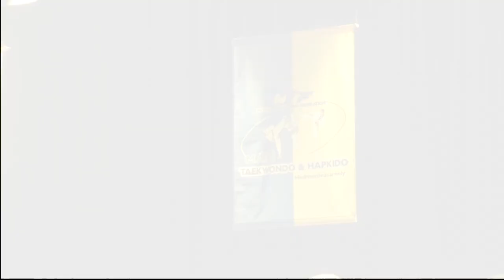2017.12.15.Évadzáró bemutató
„Villódzó” taekwondo/Flashing Taekwondo

Az áldozatos, több héten át tartó kemény munka meghozta gyümölcsét, teltházas sikert aratott, a Máté Taekwondo és Hapkido Közhasznú Sportegyesület évadzáró, jótékonysági bemutatója. A lendületes, show elemekkel tarkított előadást hatalmas tapssal jutalmazta a közönség.
Tough work during the last weeks of the year paid off,  the season ending charity show of Máté Taekwondo és Hapkido Közhasznú Sportegyesület was a tremendous success. The energetic performance, which contained show elements as well received huge applause.

Az óvodás korosztály, a taekwondo alapjait, míg a nagyobbak a különböző, küzdelmi és extrém taekwondo technikákat prezentáltak. A show elemekkel vegyített előadás egy másik világba röppentette a nézőket. A törések és önvédelmi technikák mellett, lufik is durrantak, sőt a legifjabb tanítvány a fekete öves mestereket is „legyőzte”. Jelképesen még az idei esztendőt is elbúcsúztatták a sportolók, hiszen az egyik záró számban még konfetti is repült a közönség felé. Természetesen ezt is taekwondos stílusban, amikor teniszlabdákat rúgtak szét egy-egy hátraszaltóval. Az idei bemutatót színesítette Prém Szabolcs kiállítása is. Kávéval festett képei közül többet a Máté Taekwondo és Hapkido KHSE sportolói ihlettek meg.
The minors showed  basic techniques, while the advanced students presented fighting and extreme taekwondo. The performance took the audience to another world. Besides breaking and self-defense techniques, baloons blasted and the youngest student could „defeat” the black belt masters. They figuratively said good-bye to the year 2017 by throwing confetti in the audience, when they kicked tennis balls towards them with backflips. The year ending show was accompanied by the exhibition of Szabolcs Prém. Some of his paintings, painted with coffee, portayed the sportsmen of Máté Taekwondo KHSE.

Máté Gergő mester beszámolója szerint egy nehéz felkészülésen van túl az egyesület, hiszen idén teljesen új mozdulatsorokat is bemutattak a tanítványok. „Az idei évben kevesebb idő és lehetőség állt a gyerekek rendelkezésére, ezért tömbösített edzéseket tartottunk. Nehéz volt a felkészülés, hiszen most az extrém taekwondo elemeit is beleépítettük a műsorba. Máté Zsolt, a koreográfiák megálmodója, a számos Koreában töltött alkalommal igyekezett elsajátítani az extrém taekwondo elemeit. Az itthoni sportolók hatalmas érdeklődéssel fogadták az új gyakorlatokat. A legkisebbektől a felnőttekig, mindenki hatalmas kitartással és fegyelemmel végezte a rá kiszabott feladatot. Az első visszajelzések alapján nagy sikert értünk el, és reméljük, jövőre is hasonlókép és még több új gyakorlatokkal nyűgözhetjük le a közönséget.” Máté József, Máté Zsolt és Máté Gergő mesterek munkáját a fekete öves tanítványok is igyekeztek segíteni. Több, alsóbb öves gyakorlatot ők tanítottak be.
According to the report of master Gergő Máté, the club did hard preparation, since everybody presented something new during this performance. „This year our students had less time and possibility for training, therefore we organized training blocks. The preparation process was hard, because we included extreme taekwondo in this show as well.” Zsolt Máté, who prepared the choreography,  learned the elements of extreme takwondo during his training courses in Korea. The students were really interested in the new tasks. Everybody practiced the new movements with persistance and discipline. According to the first feedbacks the show was a huge success abd we hope that nex year will be a similar success with many new techniques.

A rendezvényen, kitűntetést is kaptak azok a tanítványok, akik korosztályukban az éremtábla legelső helyén álltak .Név szerint: Tomaskovity Zoé, Lévai Levente, Maczelka Vivien, Acsai Richárd, Fejes Boglárka és Kucsera Milán. A három ifjú hölgy és három fiatalember meglepve, de annál nagyobb örömmel vette át az elismerő okleveleket.
The work of the trainers József Máté, Gergő Máté and Zsolt Máté was helped by the black belt students, they taught several parts to the colour belt students. The students who finished on the top of the medal table of their age were awarded. Namely: Zoé Tomaskovity, Levente Lévai, Vivien Maczelka,  Richárd Acsai, Boglárka Fejes and Milán Kucsera. The three young ladies and three gentlemen were glad to receive the awards.

A 2017-os évet lezárta az egyesület. Az ünnepek után újult erővel folytatják a munkát, hiszen céljuk az idei eredményeket is túlszárnyalni és minél több lehetőséget megragadni, hogy koreai mesterektől tanuljanak.
The year 2017 has been closed by the club. After the Christmas festivities they will continue their work, as their goal is to achieve even better results and get more possibilities to learn from Korean masters in the following year.